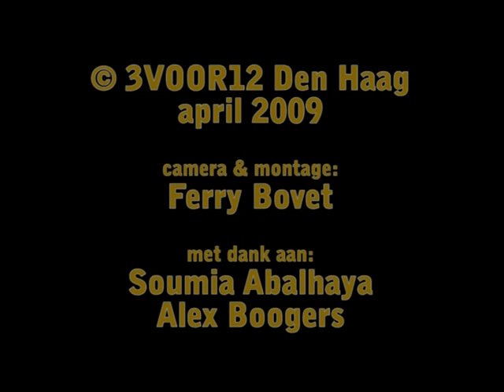Soumia Abalhaya - 3voor12 Den Haag Luistersessie 2009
3voor12 Den Haag Luistersessie met Soumia Abalhaya, 4-voudig wereldkampioene thaiboxen, voormalig TMF-vj, zangeres, actrice en Warchild ambassadeur. Lees hier het interview met Soumia